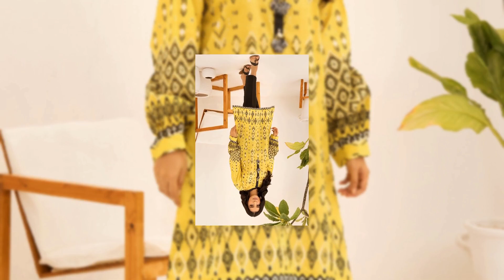Shirt Design For Girls | Kurti Design for Girls | Dress Design For Girls | Fashion